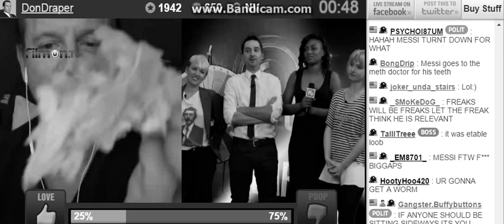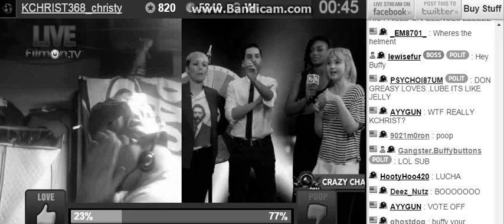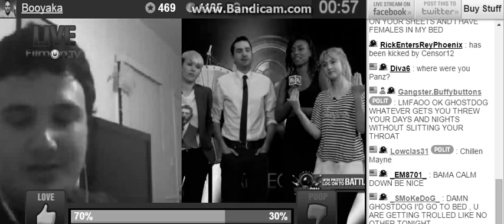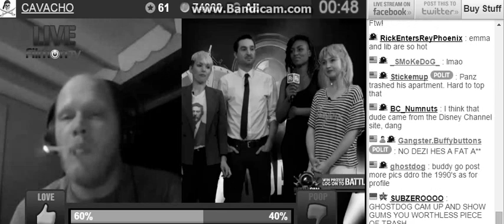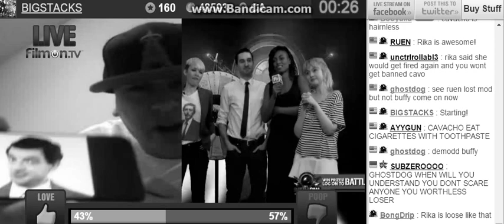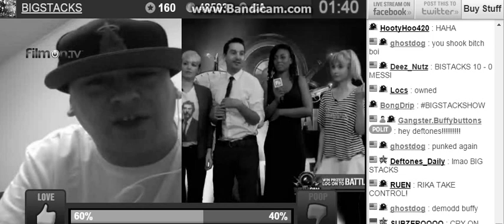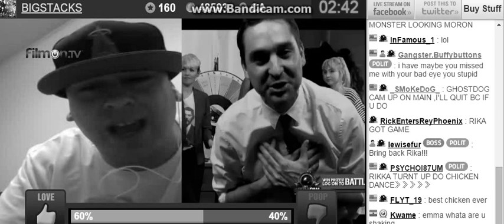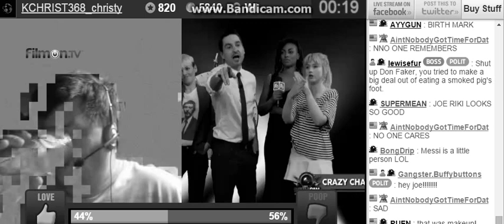Challenge Time Let'z G0